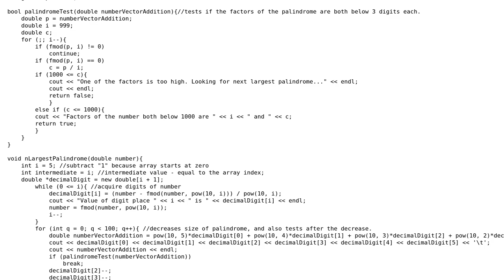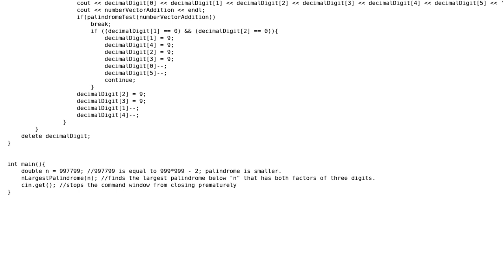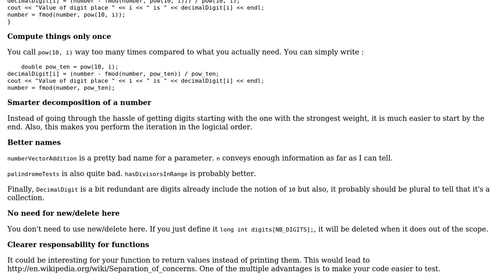Code Review: Code that finds the largest palindrome from two three-digit factors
With thanks & praise to God, and with thanks to the many people who have made this project possible! | Content (except music & images) licensed under CC BY-SA | Music | Images & others | With thanks to user SylvainD user RubberDuck user Don Larynx and the Stack Exchange Network Trademarks are property of their respective owners. You are responsible for your own actions.